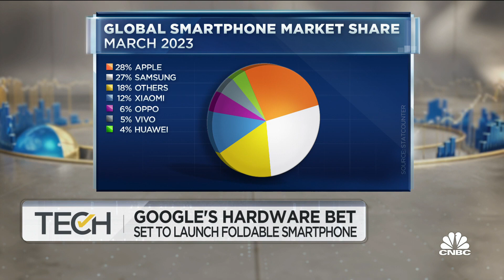Google makes hardware bet with foldable smartphone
CNBC's Deirdre Bosa reports on news from Google's smartphone ambitions.